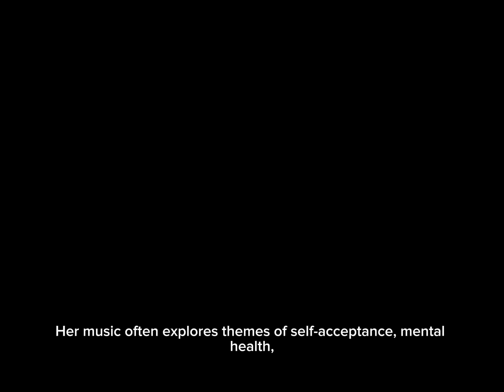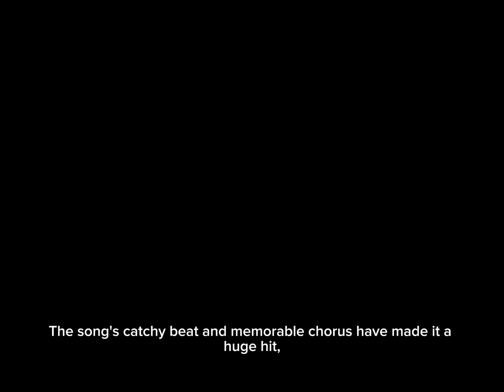POV learning Ohio